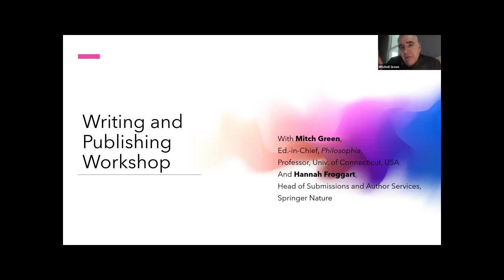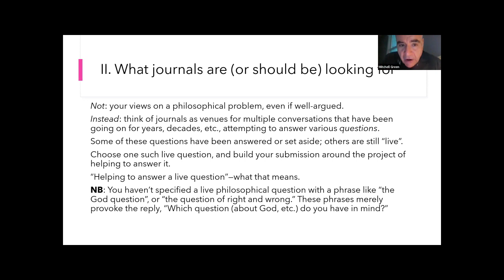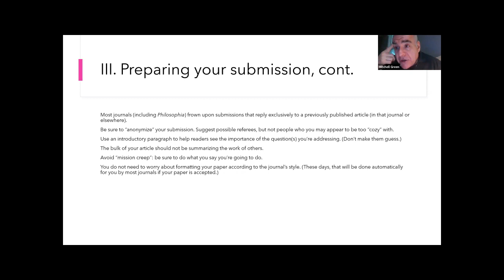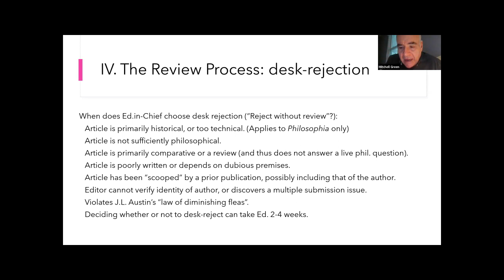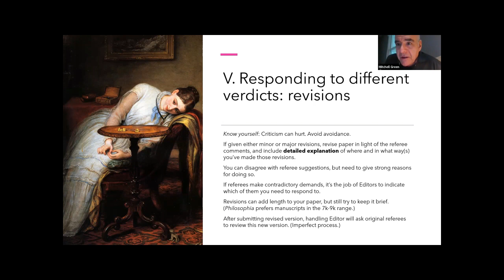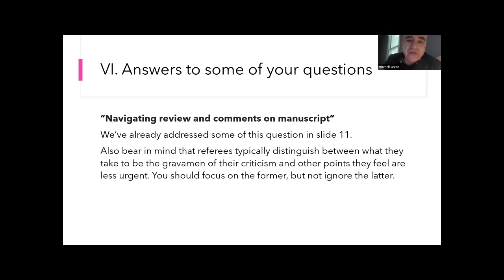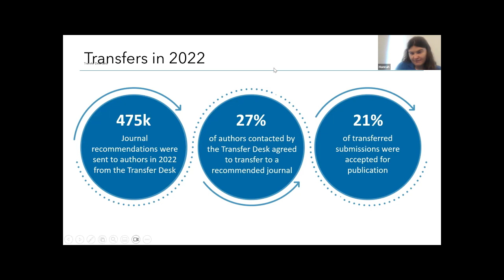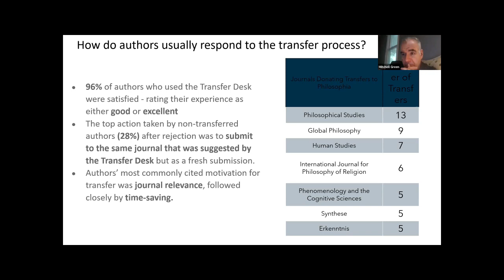Navigating Philosophy Journals: Steering Towards Acceptance || Prof. Mitch Green & Hannah Froggart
This talk was delievered by Prof. Mitchell Green, University of Connecticut and Editor-in-chief of the journal Philosophia, and his colleagues from the journal, on 28 July 2023

Abstract: The primary goal of this workshop is to provide scholars with essential information that will boost their research's acceptance potential when submitted to Philosophia or other reputable journals. The session will primarily focus on discussing methodologies rather than specific topics, allowing attendees to gain insights applicable to a broad range of research areas. Additionally, we will explore the common problems that often hinder submissions from achieving success in the publication process.